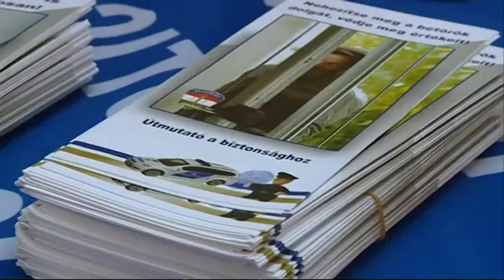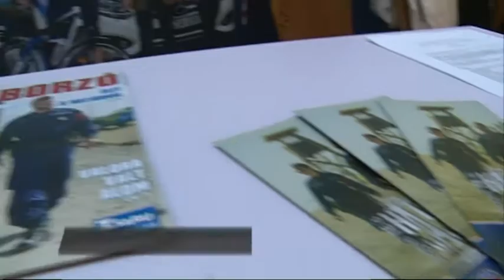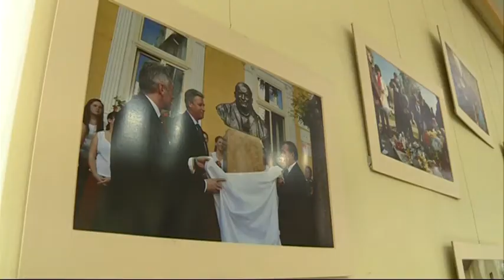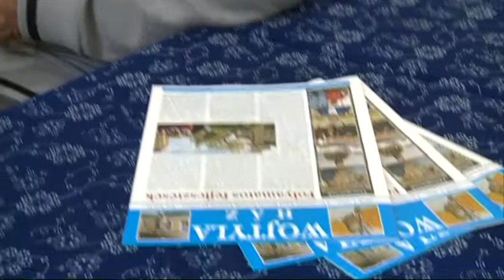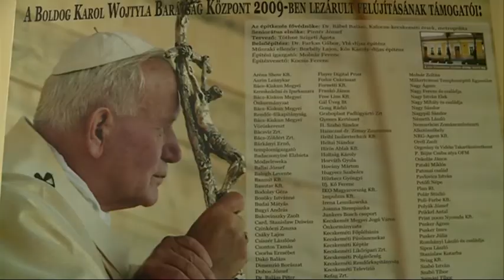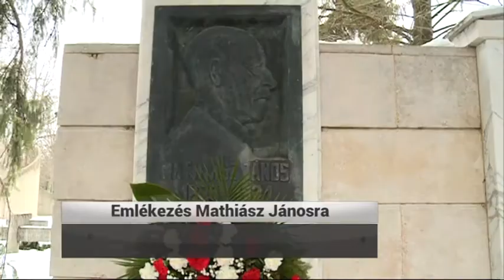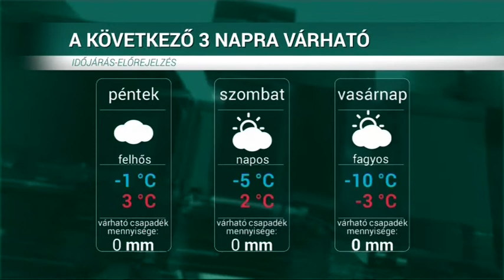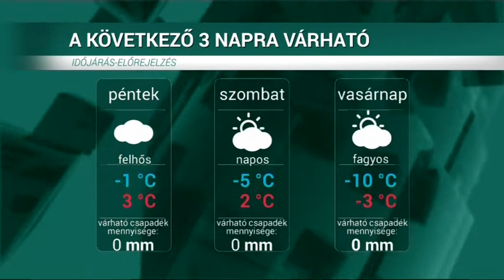HÍRÖS HÍREK (2018. február 22.)